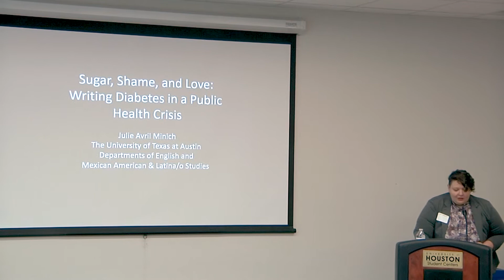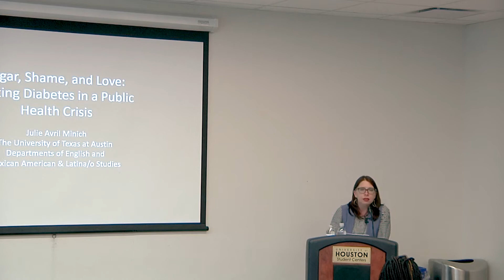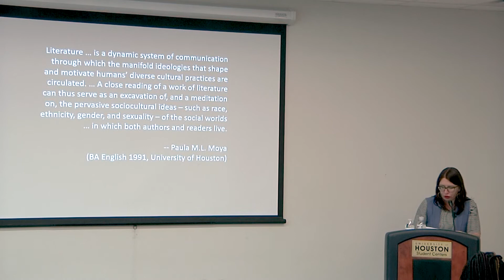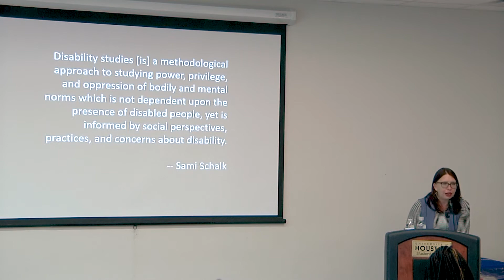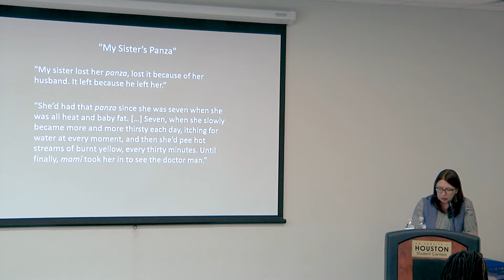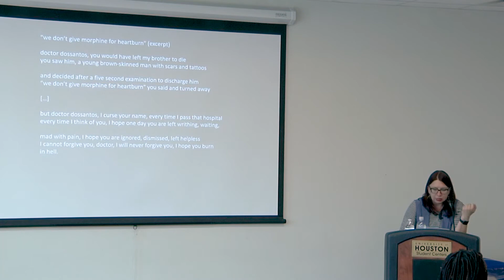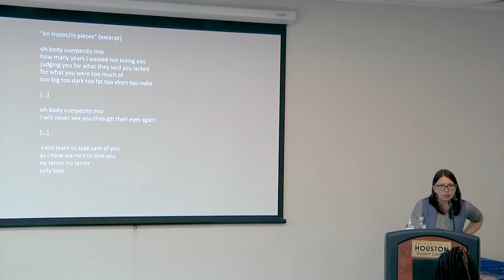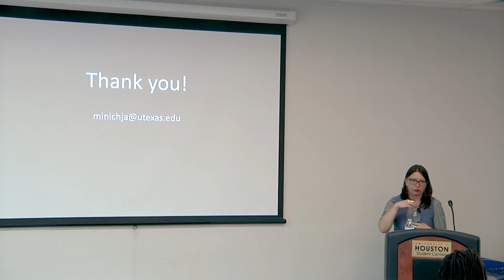Sugar, Shame, and Love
Sugar, Shame & Love
Writing Diabetes from within a Public Health Crisis
with
Dr. Julie A. Minich
Associate Professor of English and Mexican American & Latina/o Studies
at the University of Texas